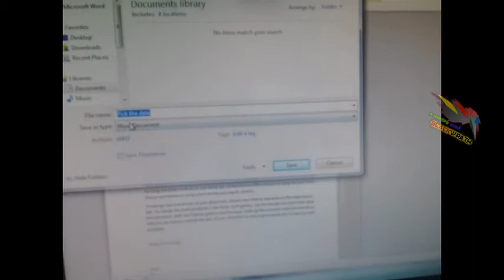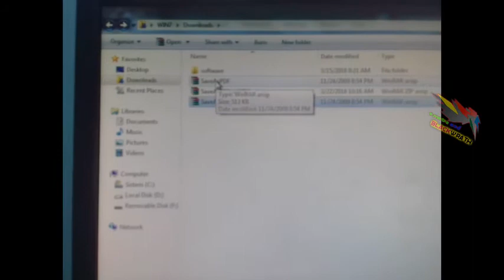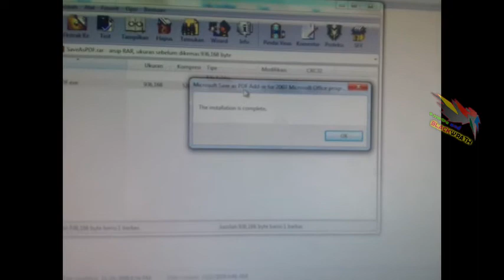Save as PDF dengan microsoft word